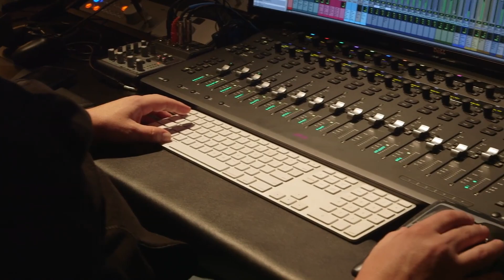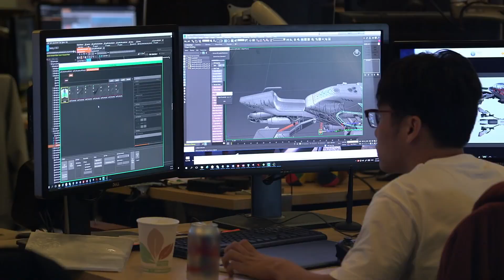Destiny 2 Shadowkeep Pricing, Bright Future, GOODBYE Activision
➡Greetings and welcome everybody to the channel for Gaming Guides on favorites games like Destiny 2, Division, Anthem, and MORE! I cover various editions, commentaries, and cover gaming news

➡I would admire to receive from your feedback on the channel and what topics you like to discuss on the channel in the future videos.